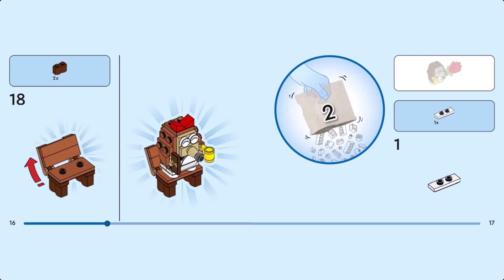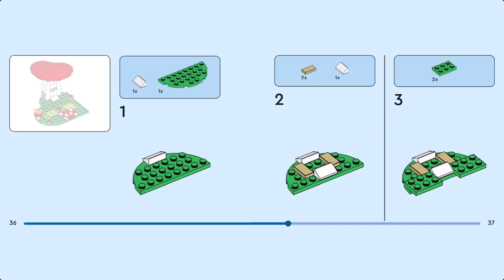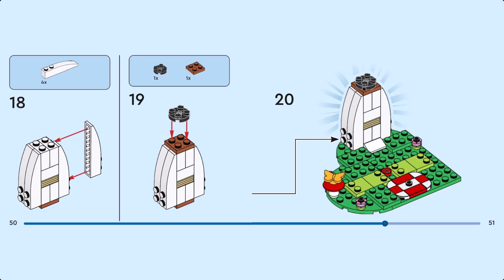LEGO Instruction - Other - 40711 - Hedgehog Picnic Date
Celebrate any special occasion with this adorable LEGO® Hedgehog Picnic Date (40711) animal toy building set packed with fun features. Boys and girls aged 8+ can build, display and stage stories with a playset featuring 2 hedgehog models sitting beneath a heart-shaped mushroom on a heart-shaped base.

This colorful LEGO building set is packed with added play value for kids. The hedgehogs can be detached from the bench to stand freely or they can sit and enjoy a picnic with a blanket, rose, cups, pie and yellow butterfly. They also have paws that can hold the cups.

This playset makes a great LEGO gift for any special occasion including Valentine’s Day and can be added to other LEGO building sets (sold separately) so kids can enjoy even bigger animal stories. The hedgehogs also make an attractive display item on a shelf or bedside table once playtime is over.

- LEGO® animal toy playset – Boys and girls aged 8 and up can play out fun stories with the LEGO Hedgehog Picnic Date building set packed with fun features.

- 2 Hedgehog models – The playset comes with 2 cute hedgehogs who can be detached from the bench to stand on their own and have paws that hold cups for added play value.

- A playset to celebrate love – Features 2 hedgehogs on a date sitting beneath a heart-shaped mushroom on a heart-shaped base.

- Packed with accessories – The set comes with a blanket, bench, rose, cups, pie and a yellow butterfly so the hedgehogs can enjoy a fun picnic.

- Animal toy gift – This cute and colorful playset can be given as a gift for special occasions including Valentine’s Day, Mother’s Day or Father’s Day.

- More animal stories – The playset can be combined with other LEGO® building sets so kids can enjoy even bigger animal adventures.

- Measurements – This 166-piece LEGO® building set measures over 2.5 in. (7 cm) high, 4.5 in. (12 cm) wide and 4.5 in. (12 cm) deep.